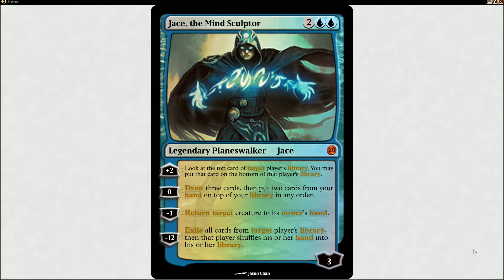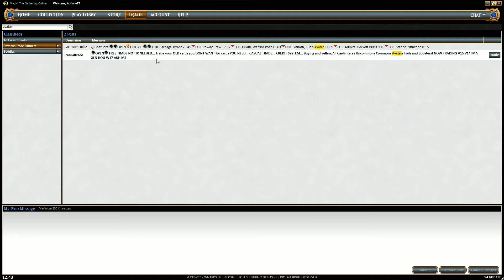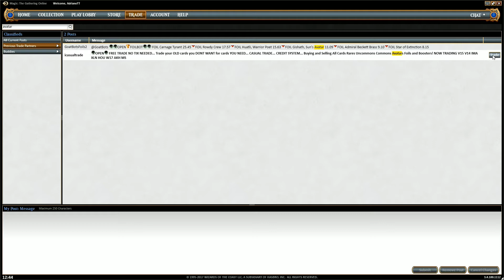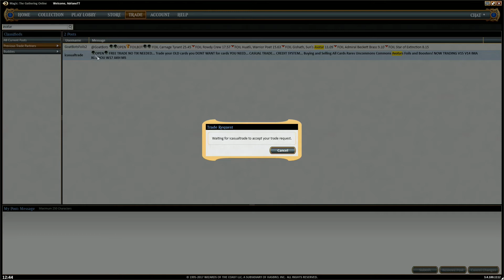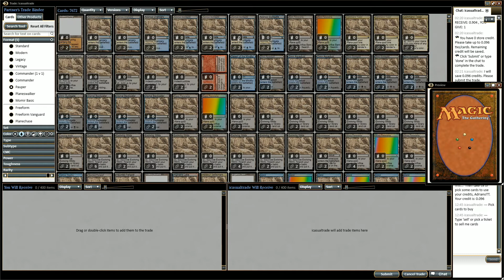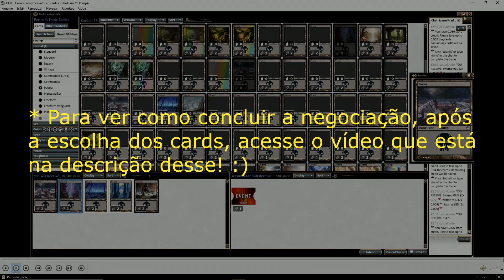Drops Magic [MTG] - Como comprar avatar e card em bot no MOL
Pessoal, por favor, ajudem o Canal! Precisamos alcançar 1.000 inscritos e 4.000 horas assistidas para o Youtube começar a ajudar o canal!